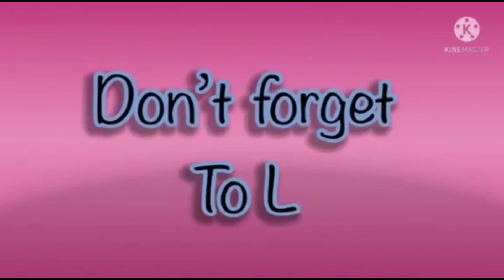super the best effects hickory dickory docks | effects compilation super simple song 2024